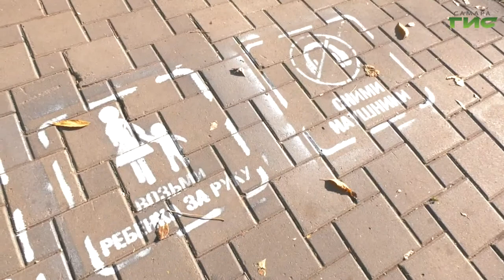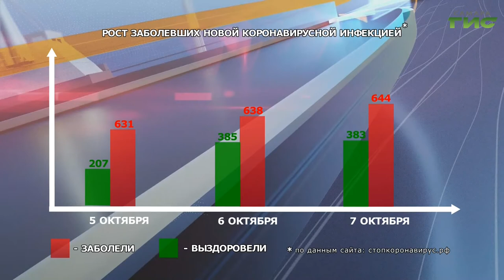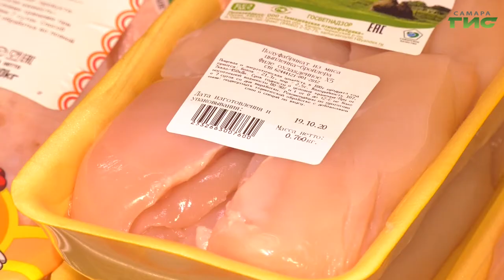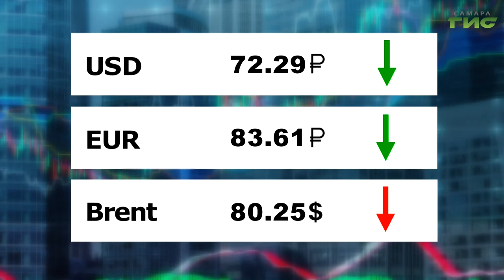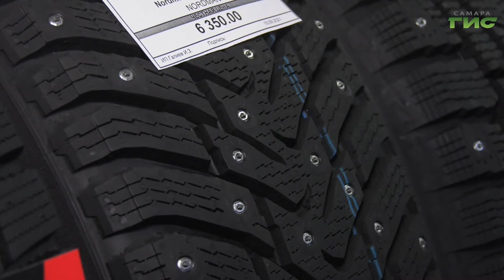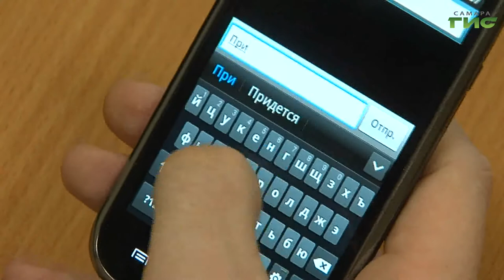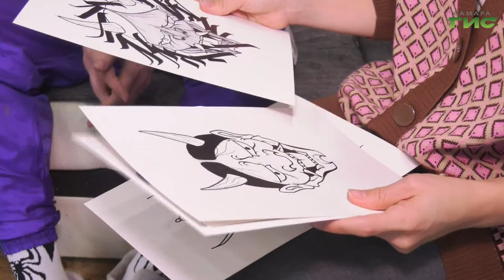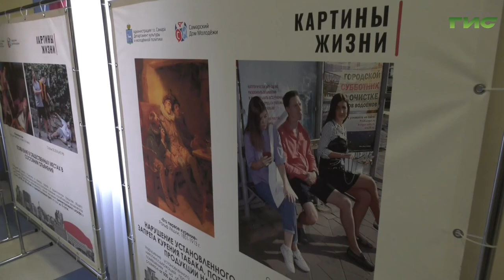"События" от 07.10.2021 (вечер)